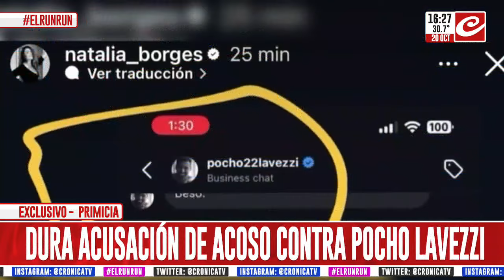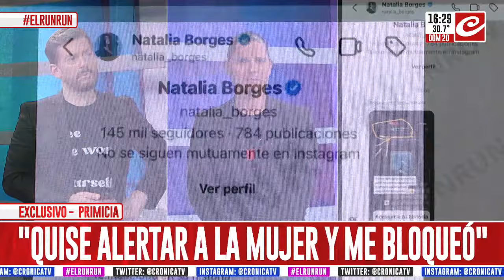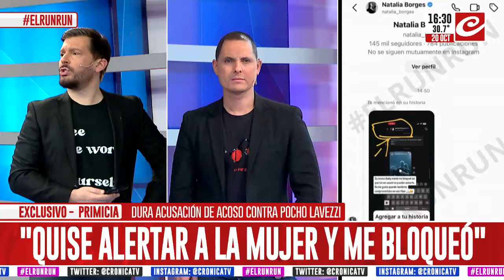Dura acusación de acoso contra Pocho Lavezzi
uego de haberla desalojado de un departamento, Ezequiel “Pocho” Lavezzi, quien hace poco fue papá por segunda vez, fue denunciado por su expareja Natalia Borges de acosarla constantemente a través de las redes sociales. Fue al aire de “El run run del espectáculo”, de Crónica, que los conductores Lío Pecoraro y Fernando Piaggio mostraron las imágenes de la modelo y reprodujeron su testimonio.